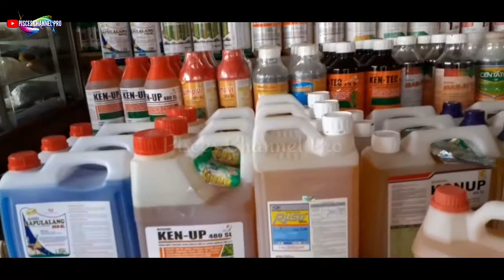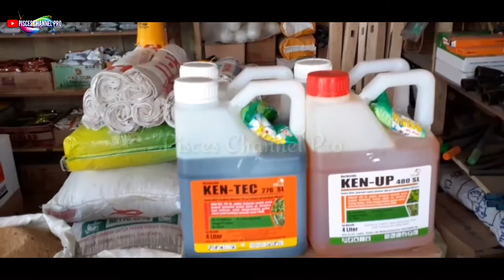Membeli Racun‼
Herbisida (racun rumput) sangatlah membantu petani dalam memberantas gulma pada tanaman/di gunakan untuk membasmi rumput/gulma di lahan yang sangat luas, tidak perlu membutuhkan waktu lama, sudah akan terlihat hasilnya 1 sampai 3 hari setelah penyemprotan jika menggunakan racun rumput kontak...